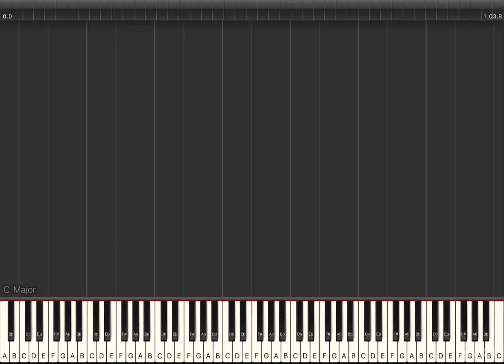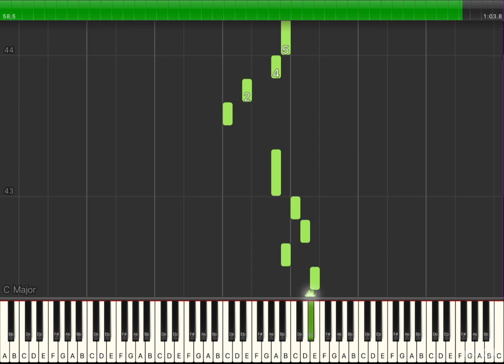Beethoven Fur Elise EASY